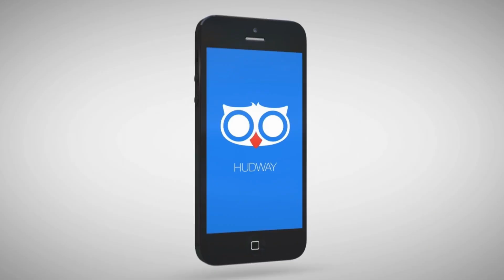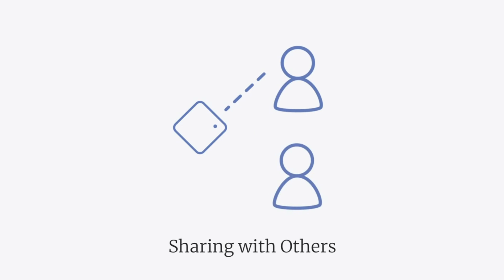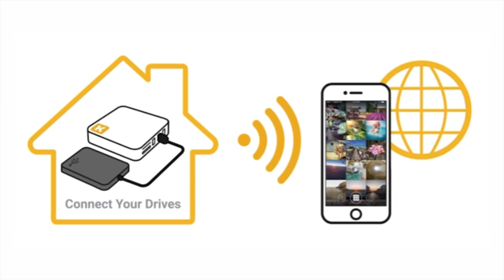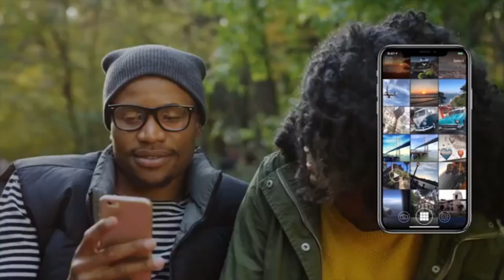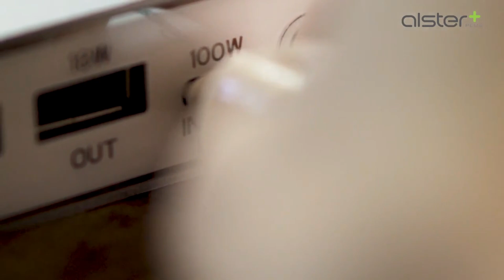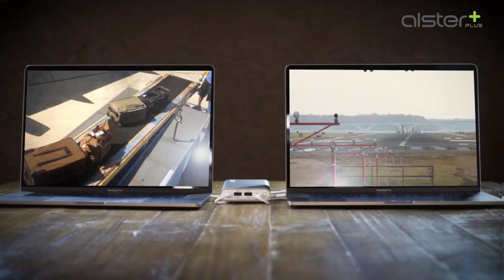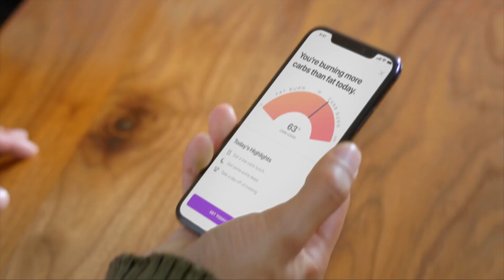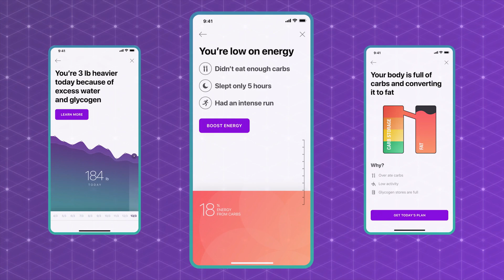7 Smart Tech Gadgets You Must Try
7 Smart Tech Gadgets You Must Try

Hudway Glass
It's a neat lightweight vehicle accessory with a see-through lens that reflects the phone screen and turns a smartphone into a head-up display.

The world's first Bluetooth 5 tracker with a replaceable battery. Movement alert, Smart home support

Gazeon - 💸📦Amazon😄👌
Auto-Clamping Wireless Charging Car Mount. Infra-red sensor-based Auto Clamping Car Mount for your Advanced Driving Experience

Pluto Wireless is a unique wireless power bank and a minimalist design object, delivering powerfully fast energy (10W).

Kwilt2 - 💸📦Amazon😄👌
Turns any USB drive or memory key into your very own cloud at home. It combines the convenience of cloud storage with the privacy and flexibility of home storage. It is always ready for you to store and access your digital files, photos, and videos from anywhere, anytime.

AlsterPlus - 💸📦Amazon😄👌
AlsterPlus, is the world's most powerful USB-C battery pack with USB-C Hub.

Lumen is a device and app that measures your metabolism through the breath. With the app, you will receive daily personalized meal plans to help you lose weight and optimize your workouts.